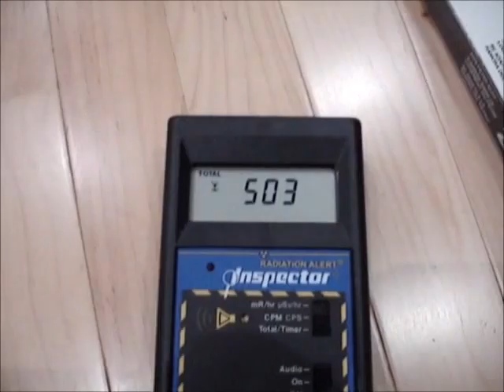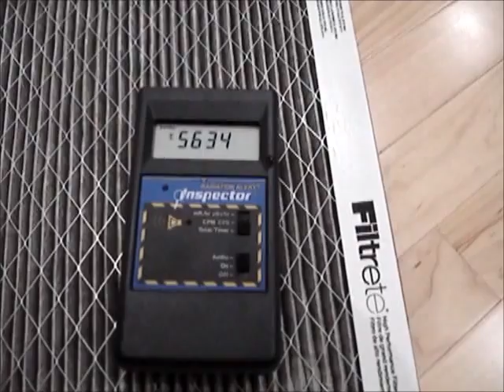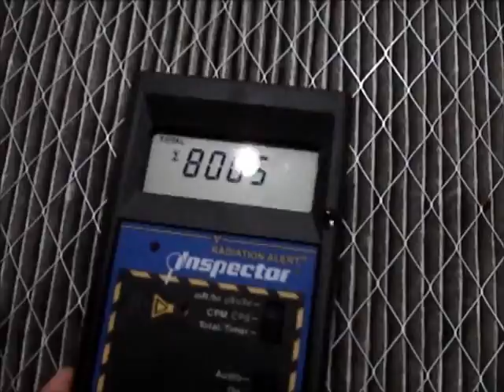VERY Radioactive Air Filter in KENTUCKY !!! (PLEASE SHARE)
Published on Oct 17, 2012 by rumorecurioso
Totally unexpected.. INSIDE air filter. Last time (March - June) it was 2 or 3 times the background.
I'll try to get it analyzed and I'll post any updates.

800 counts per min is WAY too high!
To compare: 30-40 cts/min I wouldn't worry about. 100 ct/min is very alarming and is considered hazardous. 800 ??

Please disregard the sound in the background (it's my massage chair :).